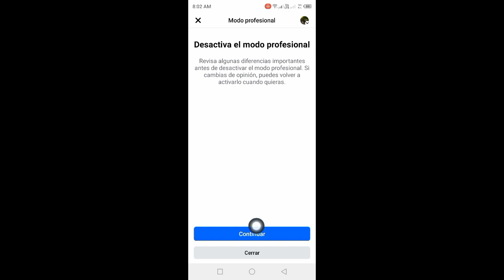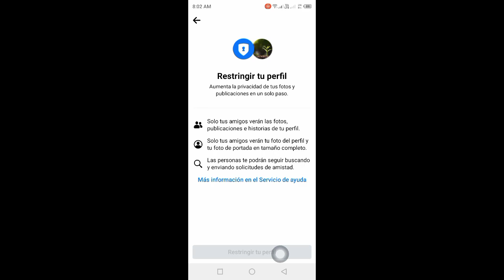¿Cómo falta el bloqueo del perfil de Facebook? | Cómo habilitar Bloquear perfil en Facebook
Cómo arreglar la opción de bloqueo del perfil de Facebook que falta y bloquear el perfil

Espero que este video te ayude a corregir la opción de bloqueo del perfil de Facebook que falta y bloquear el perfil. Si tienes alguna pregunta, deja un comentario a continuación.